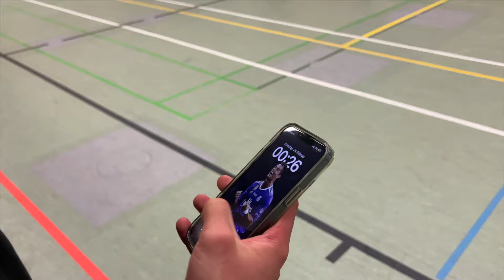BERLIN BRENNT!!! 🔥 VERRÜCKTES FUSSBALL TURNIER!! 😱😳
⬇️ Für mehr folgt mir hier ⬇️
► YOUTUBE 1 KANAL:        @onlysoccerskills